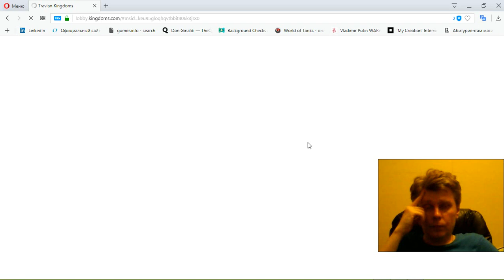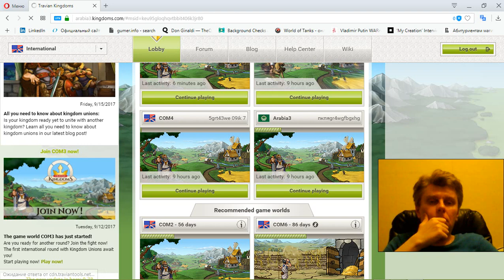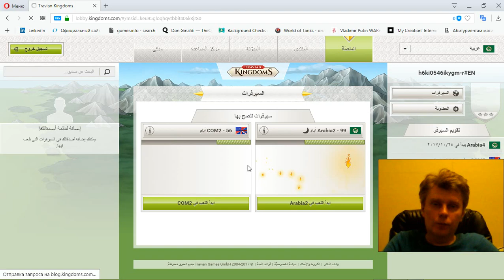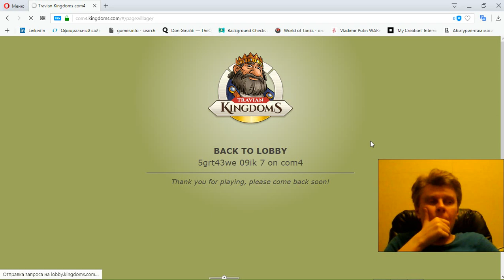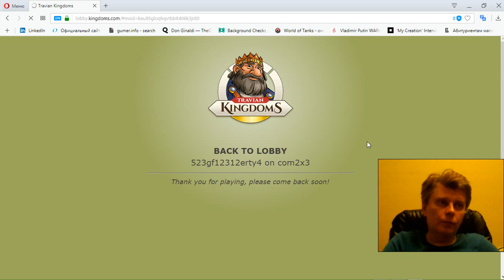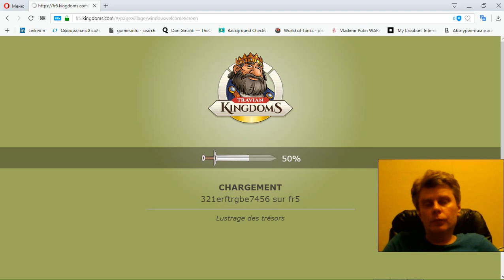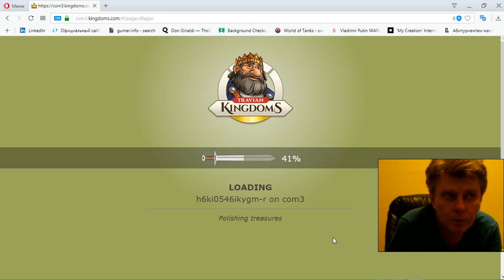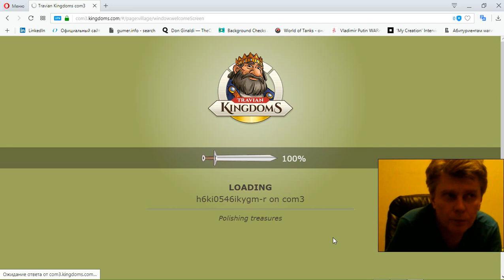74 Travian Kingdoms mmo rts strategy George IV Kostandi